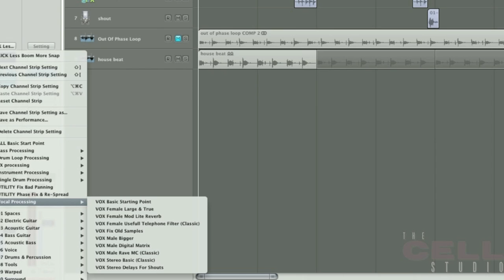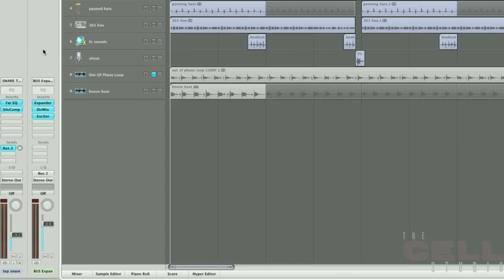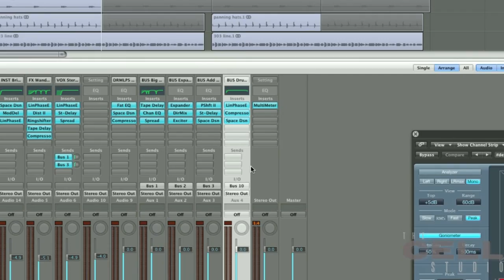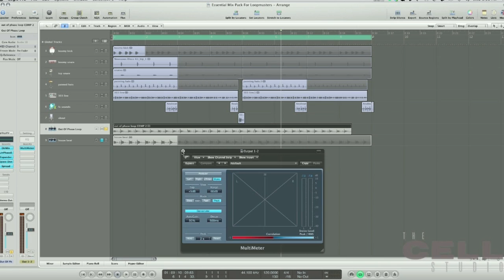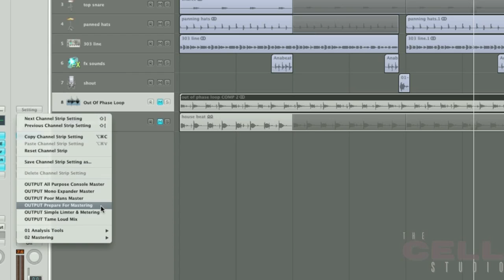Logic Channel Strips - Studio Mixing Essentials - With Producer Colin C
present this useful overview video to accompany Loopmasters 'Logic Mix Essentials Channel Strips' for Logic Pro 9 by producer Colin C from LA's 'Cell Studio'...presented by Colin himself.

Logic Mix Essentials Channel Strips for Logic Pro 9 contains over 70 channel strips for audio tracks ranging from Aux Sends, Busses and Output channels.

The collection represents classic strip settings from Colin's 6 + years of Logic Pro use, along with brand new strips to help any skill level user make their songs more dynamic and professional. Channel Strips cover, single drum processing, drum loops, bass and synth, male and female vocals, along with aux settings, utility/correction, and master output settings.

Colin Cameron Allrich is a world class audio engineer, remixer and musician based out of his Cell Studio in Los Angeles California. Colin spent 6 years with Apple Inc as a certified Logic Pro instructor while maintaining an underground presence within the Electronic Dance community, amassing over 50 production credits on various labels worldwide from Thrive Recordings, Lost Language, and System Recordings.

He currently runs his own boutique studio, The Cell, in Los Angeles California where his original productions and remixes for FOX's Bones, HBO's True Blood & The People's Choice Awards have all been produced, engineered and mastered by Colin himself.

Colin's flexibility within the music industry is what has made him unique. From providing mastering services to various EDM labels, to sound design and scoring to picture, and mixing alternative rock bands, Colin brings new meaning to the term "one man army."

In Detail expect to find 84 Channel Strips broken down into three categories the first being Bus Channel strips containing 10 Dynamic Sends Channel Strips, 10 FX Aux Send Channel Strips and 5 Mix Group Buss Channel Strips. The second folder contains 53 Channel Strips for individual tracks including, 5 Bass processing, 10 Drum Loop Processing, 10 FX Processing, 5 Instrument Processing, 10 Single Drum Processing, 10 Vocal Processing and 3 Utility Channel Strips. The last folder contains 6 Output Channel Strips useful for whole mixes

What Are Channel Strips Exactly?

In Logic Pro 9, you as a user have the availability to save the configuration of the insert lists on ANY channel in the mixer. This allows you to save any configuration of effects that created a specific sound you like for later use in other projects. Logic comes with quite a few stock ones, which you can browse either from the Media Library in the Arrange window, OR directly on the channel itself in the mixer by using the "Settings" box that is on top of every Channel.

Adding any insert, from one of Logic's own synths (or any 3rd party plug-in for that matter) with an insert chain (say, EQ, Compression, Reverb, etc.) can be saved by using the "Settings" box to find "Save Channel Strip Setting As". This is a great way to create and store your own Channel Strips for further use on ANY Logic Pro 9 project!

Whether you are a seasoned pro or new to Logic, these Essential Mixing Channels are guaranteed to revive your Mixes whilst saving time setting up channels letting you concentrate on what is important. Making Music!